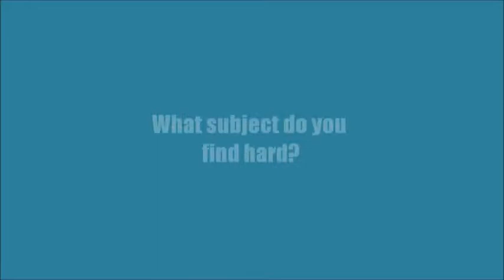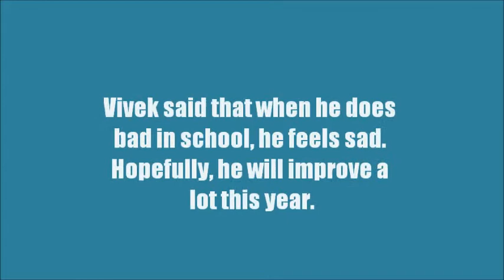Vivek- Rashmi EMS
vivek